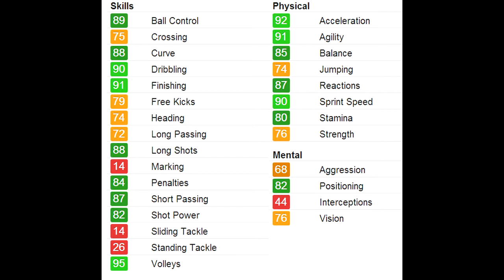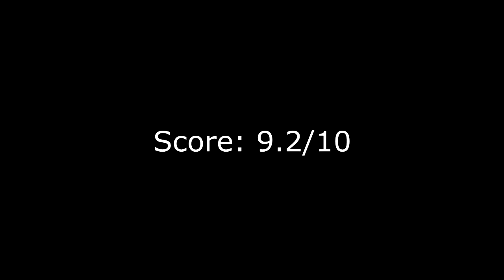Fifa 13 Player Review - TOTS Vela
Great Player loved him